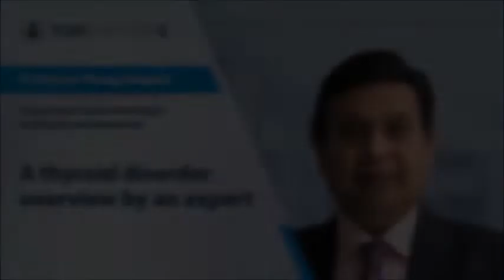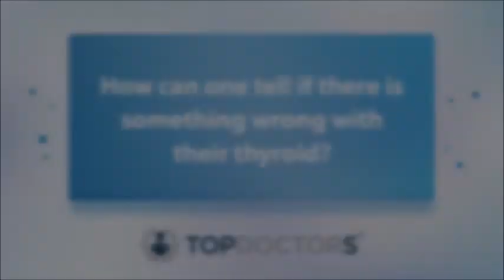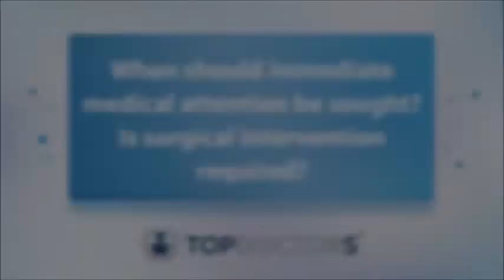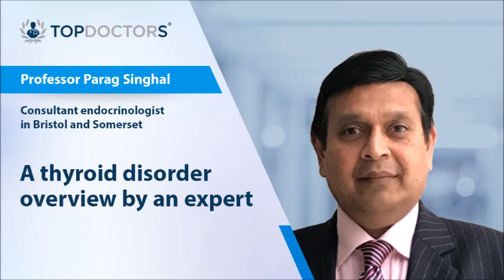A thyroid disorder overview by an expert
You may have heard of thyroid disorders, but do you know what the symptoms are or what causes them? Professor Parag Singhal, a consultant endocrinologist, answers these questions and goes into more detail about the essential information we should know.